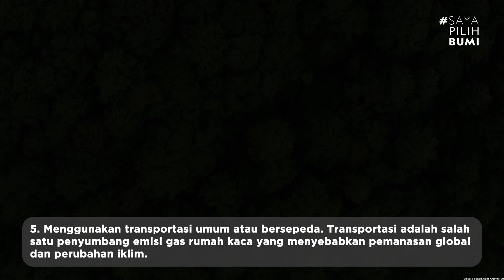TIPS DAN TRIK MENJAGA LINGKUNGAN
Sobat Bumi Mimin punya info bagus nih untuk jaga lingkungan!!
info selengkapnya di video ya!!